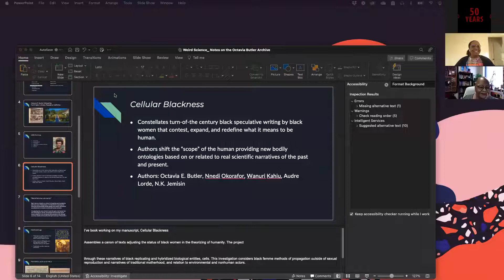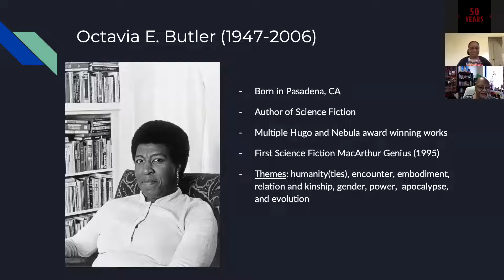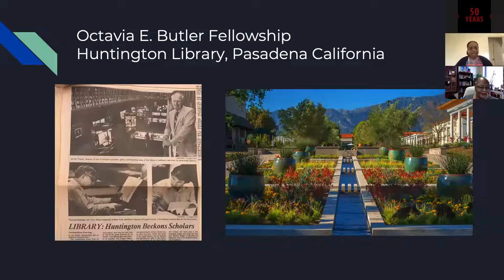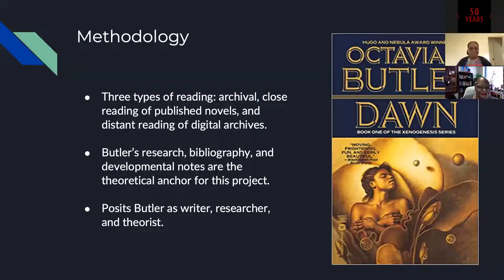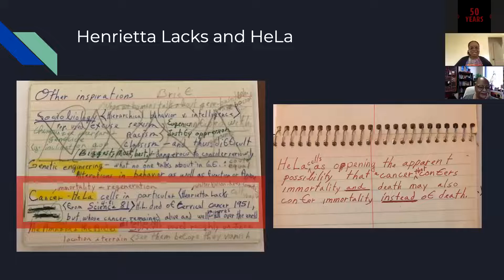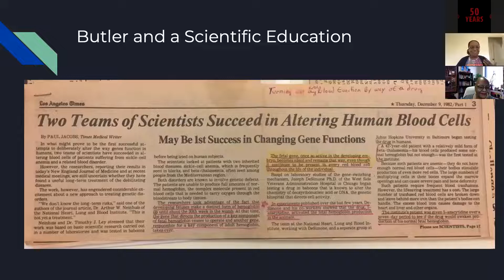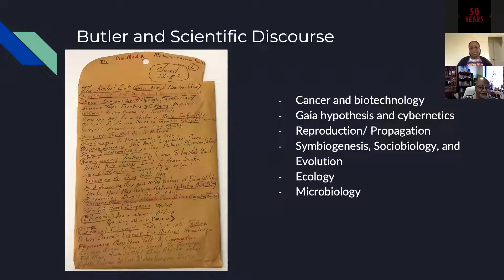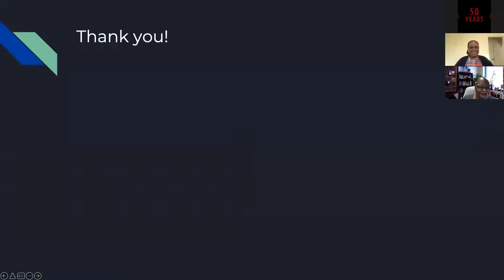Faculty Conversation Series: Alyssa Collins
In this lecture titled "Weird Science: Notes in the Octavia Butler Archive,” Dr. Alyssa Collins discusses her current work. This virtual event took place on January 26, 2022 and it was part of our 50th anniversary event series. Dr. Nancy Tolson served as host and moderated a question and answer session at the end of the talk.

Alyssa Collins is an Assistant Professor in the Department of English Language and Literature. Dr. Collins' areas of specialization include African American Literature, Technology/Embodiment, Race/Gender/Sexuality, and Digital Humanities and Digital Methods. Dr. Collins teaches courses in African American Studies and English, including "African American Literature After 1903."